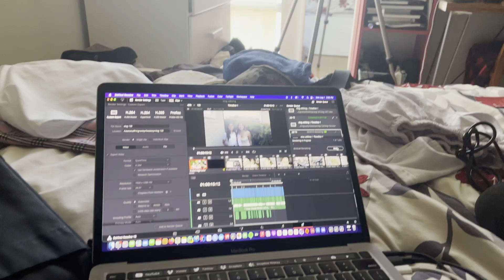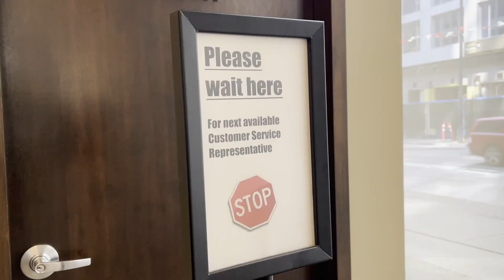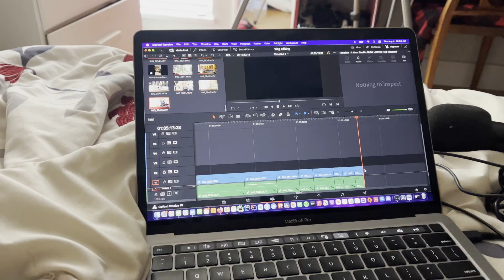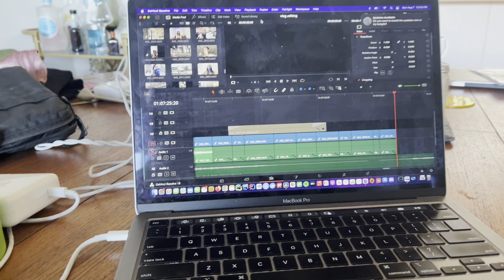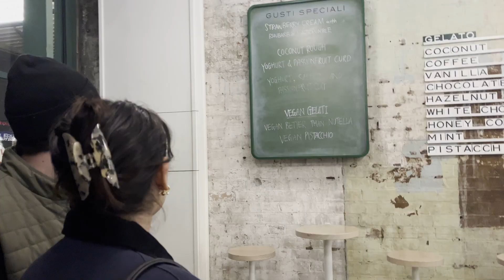vlog 131: off to australia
Ahh can't believe I'm here. It feels surreal.